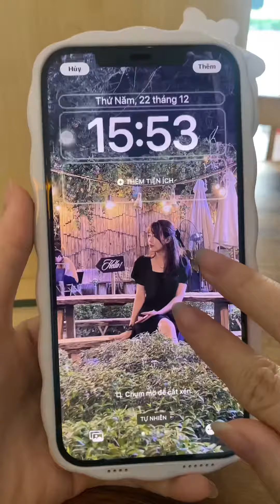Tại sao lên ios 16 rồi mà hình nền vẫn k làm được hiệu ứng chiều sâu??